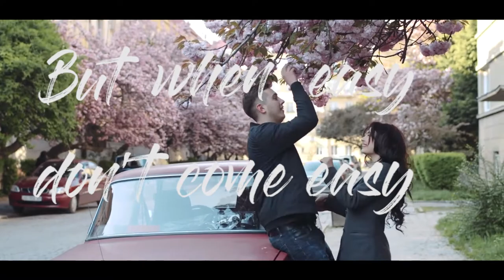WIll Carter Band - What About Love - Official Lyric Video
The official Official Lyric for Will Carter Band's "What About Love"